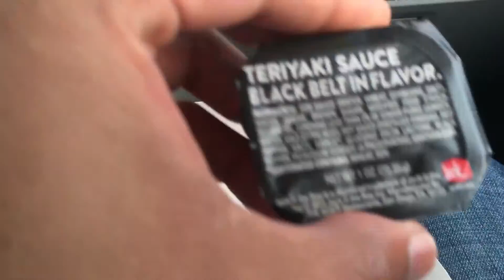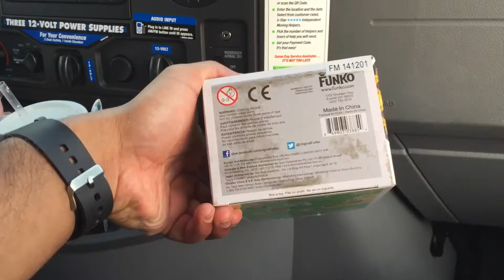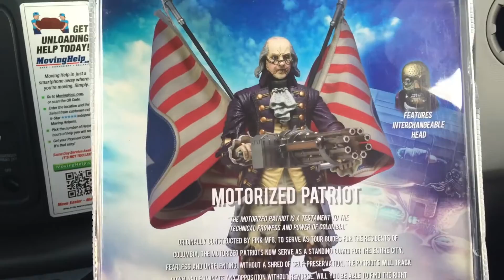Behind the Scenes: My 2-Day Summer Trip to Indiana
96% . 38.6K/40K
In the summer of 2015, my wife and I traveled 500 miles to Indiana to get our things out of our storage unit. I shot some video along the way too! Sit back and check out some of the things we experienced during this 2-day trip!